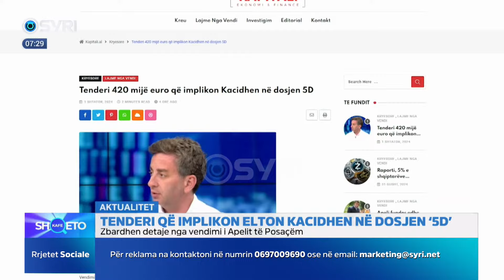KAFE SHQETO/ Calling Flavio - Si ishte vera juaj?